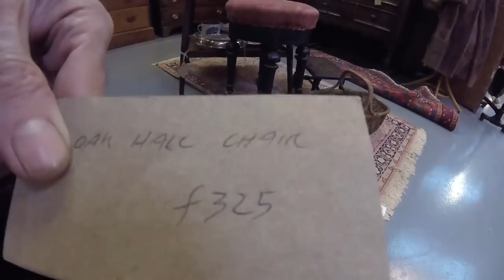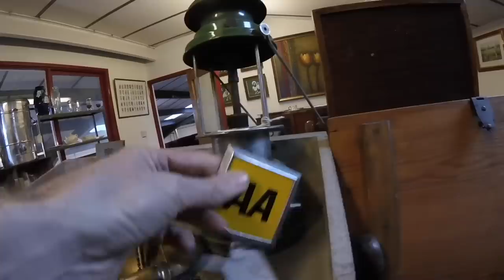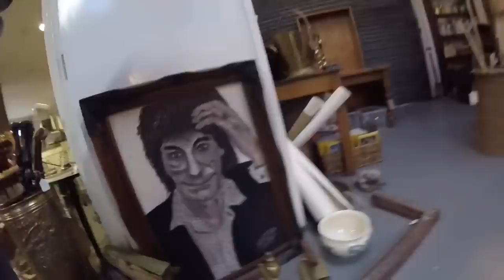Trying new things... Antique centre cabinet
Trying new things... Antique centre cabinet DISS EMPORIUM

Our ebay shop
Our etsy shop